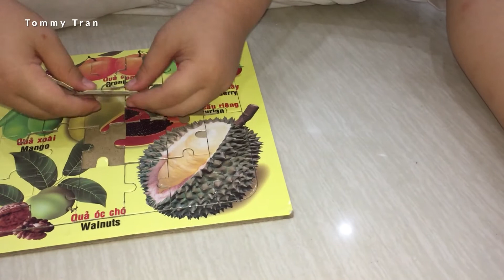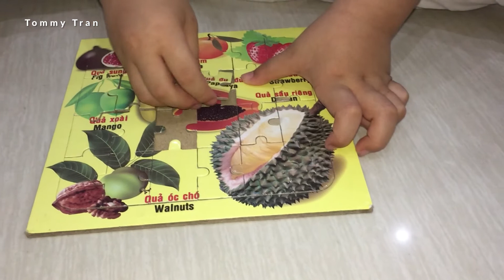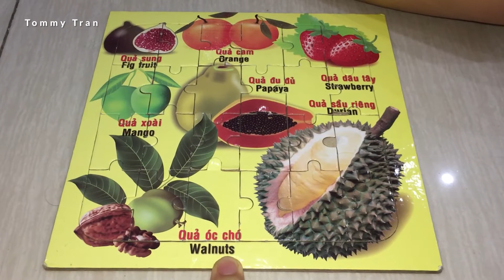Tommy Tran thử thách trò chơi GHÉP HÌNH GIẤY tốc độ cao với ba để hoàn thiện bức tranh ghép hình đẹp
Ghép hình là một trò chơi đầy khéo léo cần có sự tưởng tượng các mảnh ghép khớp với nhau để có được bức tranh tổng quát. Với sự khéo léo của mình, Tommy Tran đã cùng với ba thử thách ghép hình tốc độ cao để hoàn thành bức tranh như thế nào nhé

Và Tommy cũng thực hiện thử thách với ba, xem ba và Tommy ai sẽ thắng nào!

Ai sẽ thắng trong trò chơi ghép hình - lắp ghép các mảnh ghép...giữa Tommy vs ba nhé

Mọi người xem clip vui nha.
Con Tommy nè! con yêu mọi người ạ!

Con là Tommy. Con rất thích đi chơi và ăn uống cùng ba mẹ.
Đây là kênh youtube của con, đi đến những nơi có nhiều đồ ăn, đồ chơi... và nhất là xe hơi cảnh sát. Và..., con chia sẻ những nơi mà con đã đi qua, những món ăn mà con thích với tất cả mọi người ạ.

📣 Mọi người nhớ kết bạn với Tommy Tran để xem thật nhiều video mới của Tommy nha!
© Copyright by Tommy Tran (Do Not Reup)